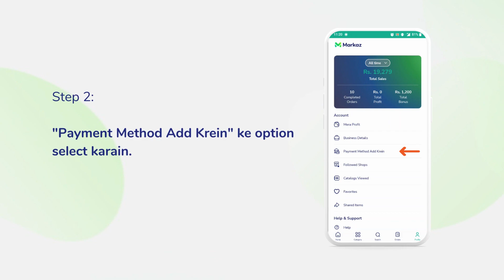Part 19 - Change your default Easypaisa Jazz Cash Account| ایزی پیسا جاز کیش اکاؤنٹ کیسے تبدیل کریں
Markaz Academy - Part 19
Is video mai aap daikhain gai kay Markaz App mai apna default Jazz Cash ya Easypaisa ya Jazz Cash account kaise change kar saktay hain.

Markaz App say milnay wala tamaam profit aur bonus direct aap kay account mai bheja jata hai. Agar kisi issue ke wajah se aapka main easypaisa ya jazz cash account nahe chal raha tou aap aik aur account add kar kay usko default account set kar saktay haintakay aap ka profit or bonus aap ko milta rahay.

Profit aur bonus hasil karnay k liye is baat ko yaqeeni banayen kay aap nay apna easypaisa ya jazz cash account apni profile mai add kiya hoa hai aur wo account active hai.